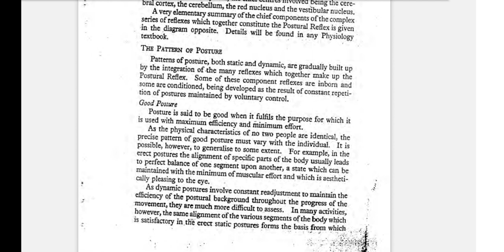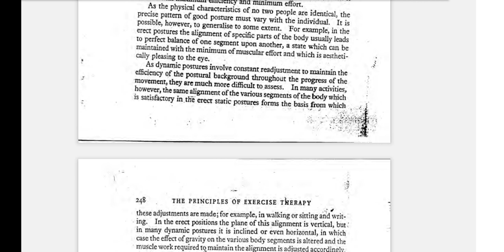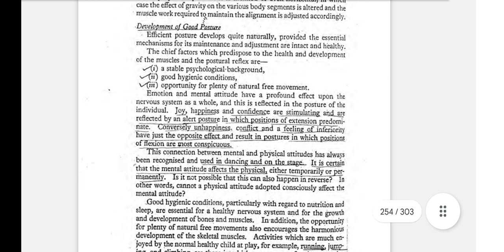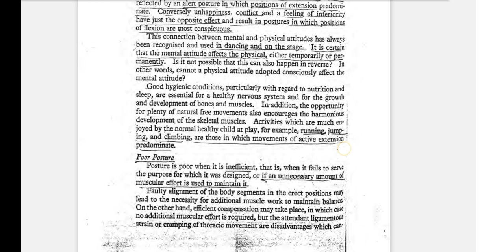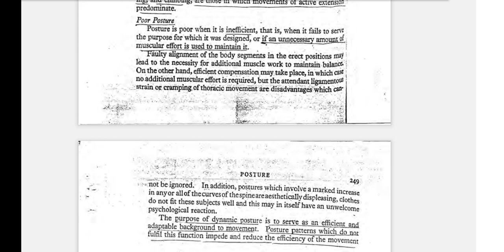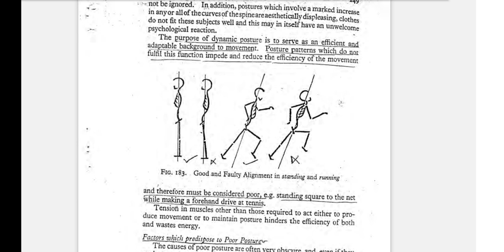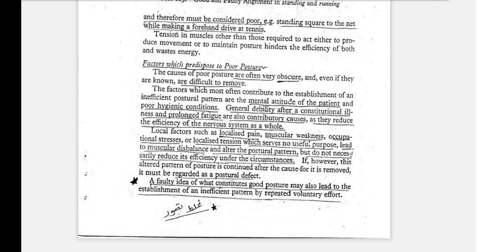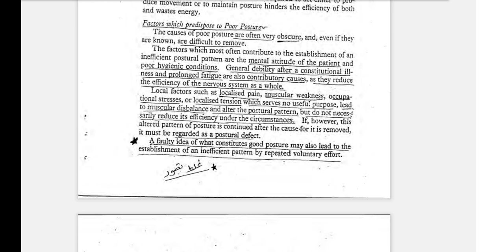Lecture On Posture Part(2)